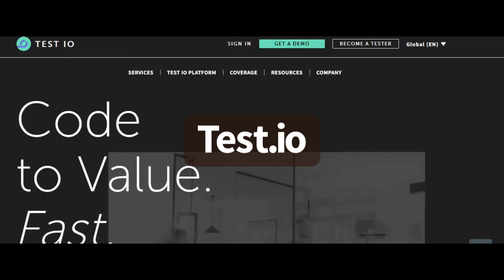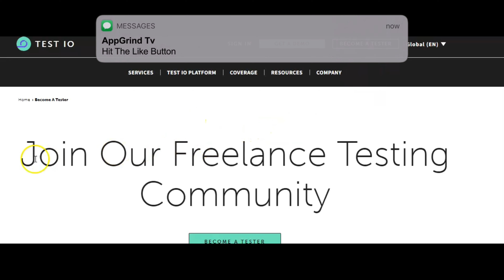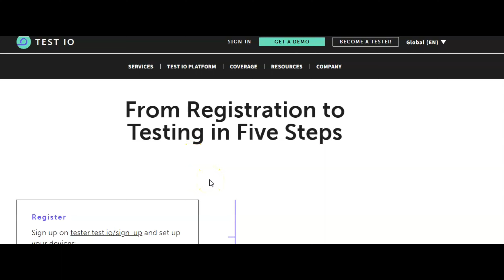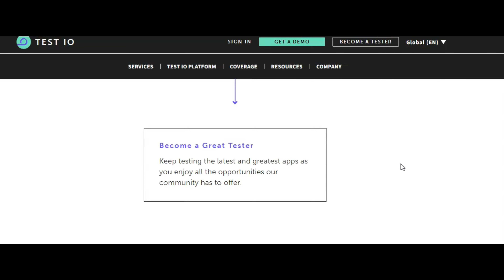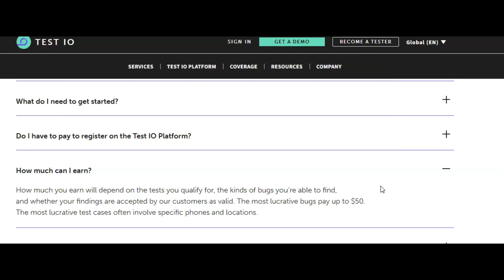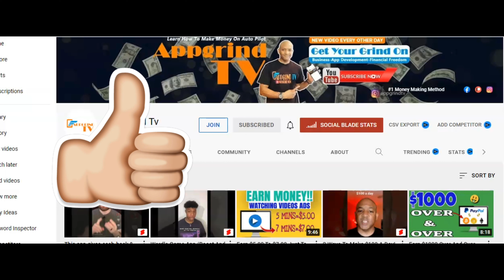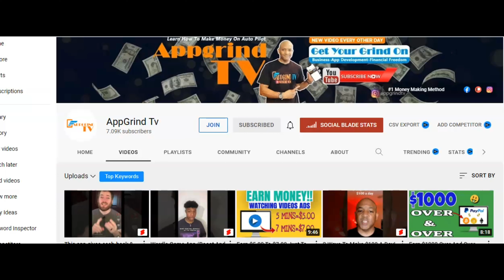Get Paid $200 Per Day Using Your Phone !! (Make Money Online)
In This video Reggie P shows you how to get paid per day using your phone.

Only For a Limit Time !

Apple Iphone
Swap Face- Swap faces in photos